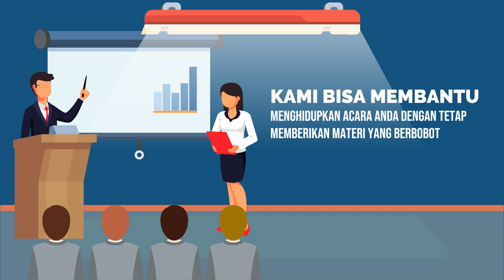Contoh Video Branding Edukasi Public Speaking, Jadi Pembicara, Trainer, MC, Presentasi Pemasaran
Jasa Edit Video Promosi / Contoh Video Branding Edukasi Public Speaking, Jadi Pembicara, Trainer, MC, Presentasi Pemasaran atau

Daftar Isi
00:00 - Cara Edit Video Iklan Pelatihan Public Speaking, Pidato, Trainer, MC, Host
00:10 - Contoh Iklan Promosi Les Meningkatkan percaya diri, Edukasi Komunikasi Penjualan
00:30 - Contoh Video Promosi Bimbingan Penegasan Bicara, Kejelasan Bicara, Branding Latihan Pengacara
00:40 - Contoh Konten Branding Pelatihan Komunikasi, Tempat Kursus, Voice Over
00:50 - Cara Promosi Branding Bimbingan Komunikasi, Peningkatan Diri, Promosi Latihan Komunikasi